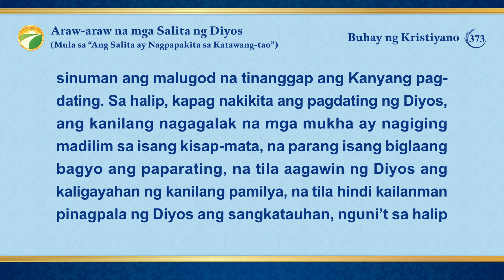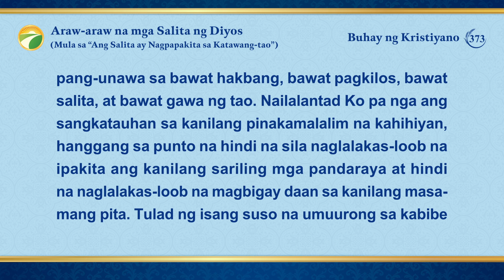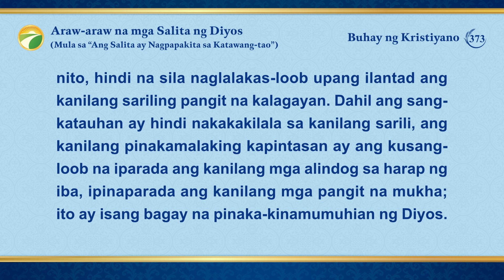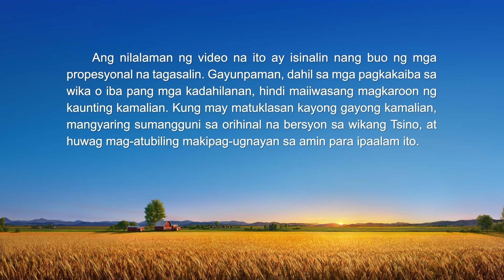Araw-araw na mga Salita ng Diyos: Paglalantad ng Katiwalian ng Sangkatauhan | Sipi 373